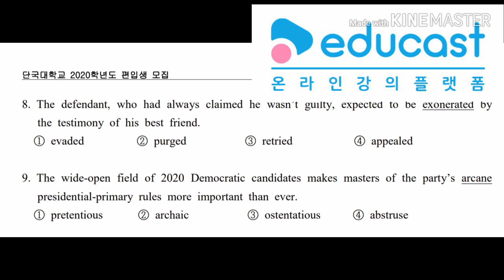편입기출어휘분석 55 YBM 동성로 김태동#대구편입학원#에어클래스